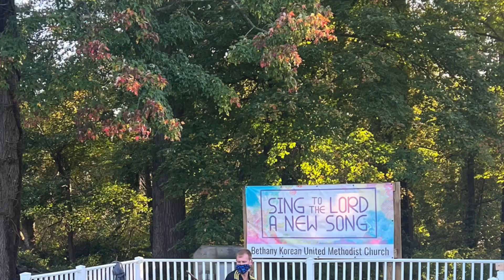2022 가을학기